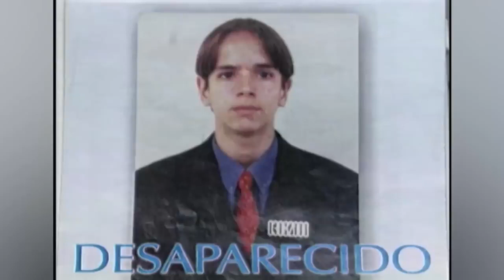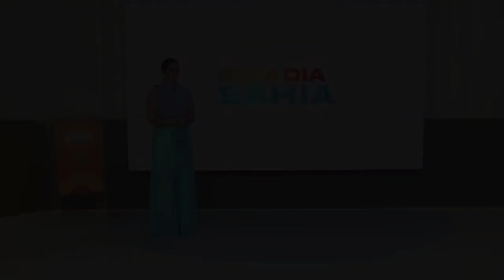🔴Entrevista Dna Marion Terra TV ARACATU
🔴🔥Justiça Feita Lucas Terra !!

Aí como é  bom ver a dna Marion linda sorrindo e feliz ! 😊😊😊😊😊 essa vitoria é nossa !! sinta se abraçada! eu sou uma Lucas Terra , entrei nessa Instituição assim como o Lucas inocente, só queria Deus com desejo grande de ganhar almas pra Jesus e só adquiri traumas naquele lugar horroroso. Eu tb merecia essa justiça! obrigada Senhor ! obrigada  Dna Marion por não Desistir de nós! ❤

👍 Se você gostou . Sua opinião é muito importante pra me😊 e para que o YouTube  mostre meus vídeos para mais pessoas.
Lembre-se : a verdade Liberta João 8;32

𝙎𝙚𝙟𝙖 𝙗𝙚𝙢 𝙫𝙞𝙣𝙙𝙤 (𝙖),  𝙚𝙨𝙩𝙚 𝙚́ 𝙤 𝘾𝙖𝙣𝙖𝙡: 𝙫𝙚𝙧𝙙𝙖𝙙𝙚 𝙦𝙪𝙚 𝙡𝙞𝙗𝙚𝙧𝙩𝙖, 𝙢𝙚𝙪 𝙣𝙤𝙢𝙚 𝙚́ 𝙁𝙡𝙖́𝙫𝙞𝙖 𝘼𝙡𝙢𝙚𝙞𝙙𝙖 𝙚𝙪 𝙨𝙤𝙪 𝙪𝙢𝙖 𝙚𝙭 𝙤𝙗𝙧𝙚𝙞𝙧𝙖 𝙙𝙤 𝙨𝙞𝙨𝙩𝙚𝙢𝙖 𝙧𝙚𝙡𝙞𝙜𝙞𝙤𝙨𝙤 𝙐𝙣𝙞𝙫𝙚𝙧𝙨𝙖𝙡 , 𝙥𝙖𝙨𝙨𝙚𝙞 𝙥𝙤𝙧 𝙢𝙪𝙞𝙩𝙖𝙨 𝙨𝙞𝙩𝙪𝙖𝙘̧𝙤̃𝙚𝙨 𝙙𝙪𝙧𝙖𝙣𝙩𝙚 8 𝙖𝙣𝙤𝙨 𝙚𝙣𝙩𝙧𝙚 𝙞𝙙𝙖𝙨 𝙚 𝙫𝙞𝙣𝙙𝙖𝙨,  e descobri muita coisa , 𝙚 𝙩𝙚𝙣𝙝𝙤 𝙗𝙖𝙨𝙩𝙖𝙣𝙩𝙚 𝙚𝙭𝙥𝙚𝙧𝙞𝙚̂𝙣𝙘𝙞𝙖 𝙥𝙧𝙖 𝙘𝙤𝙣𝙩𝙖𝙧. 𝙩𝙚 𝙘𝙤𝙣𝙫𝙞𝙙𝙤 𝙖 𝙘𝙤𝙣𝙝𝙚𝙘𝙚𝙧 𝙢𝙞𝙣𝙝𝙖 𝙝𝙞𝙨𝙩𝙤́𝙧𝙞𝙖! 𝙈𝙖𝙧𝙖𝙩𝙤𝙣e 𝙢𝙚𝙪 𝙘𝙖𝙣𝙖𝙡 😉 ASSISTA MEUS VÍDEOS e conhecerá um pouco da minha historia  e muito mais.
T𝙚𝙣𝙝𝙤 𝙢𝙪𝙞𝙩𝙤𝙨 𝙩𝙧𝙖𝙪𝙢𝙖𝙨 𝙫𝙞𝙫𝙞𝙙𝙤𝙨 𝙙𝙚𝙣t𝙧𝙤 𝙙𝙤 S𝙞𝙨𝙩𝙚𝙢𝙖, 𝙚 𝙝𝙤𝙟𝙚 𝙪𝙢𝙖 𝙛𝙤𝙧𝙢𝙖 𝙙𝙚 𝙢e 𝙖𝙟𝙪𝙙𝙖𝙧 𝙚́ 𝙖𝙟𝙪𝙙𝙖𝙣𝙙𝙤 𝙖𝙨 𝙥𝙚𝙨𝙨𝙤𝙖𝙨 𝙦𝙪𝙚 𝙩𝙖𝙢𝙗𝙚́𝙢 𝙩𝙚𝙢 𝙩𝙧𝙖𝙪𝙢𝙖𝙨, 𝙥𝙤𝙞𝙨 𝙀𝙪 𝙨𝙤𝙗𝙧𝙚𝙫𝙞𝙫𝙞 𝙖𝙤 𝙎𝙞𝙨𝙩𝙚𝙢𝙖 𝙪𝙣𝙞𝙫𝙚𝙧𝙨𝙖𝙡 𝙚 𝙝𝙤𝙟𝙚 𝙨𝙤𝙪 𝙛𝙚𝙡𝙞𝙯 𝙚 𝙡𝙞𝙫𝙧𝙚 !!! Existe vida fora da Universal!

Minha missão é  levar a Verdade!
ℱ𝓁𝒶́𝓋𝒾𝒶 𝒜𝓁𝓂ℯ𝒾𝒹𝒶 🖊
"𝑪𝒐𝒏𝒉𝒆𝒄𝒆𝒓𝒆𝒊𝒔 𝒂 𝒗𝒆𝒓𝒅𝒂𝒅𝒆 𝒆 𝒂 𝒗𝒆𝒓𝒅𝒂𝒅𝒆 𝒗𝒐𝒔 𝒍𝒊𝒃𝒆𝒓𝒕𝒂𝒓𝒂 "𝑱𝒐𝒂̃𝒐 8;32

➡️Se torne membro do canal e seja um Apoiador deste canal🤝conheça a área de membros: